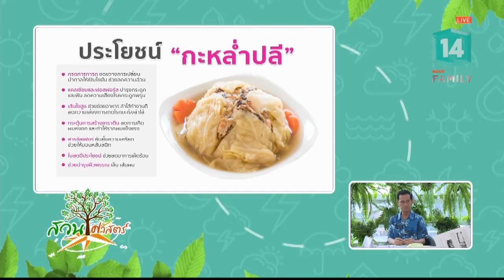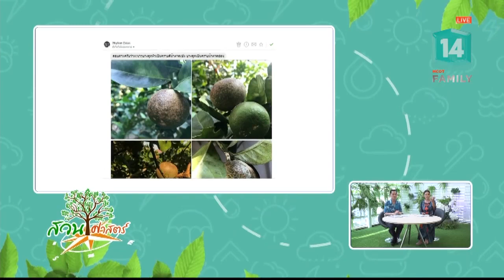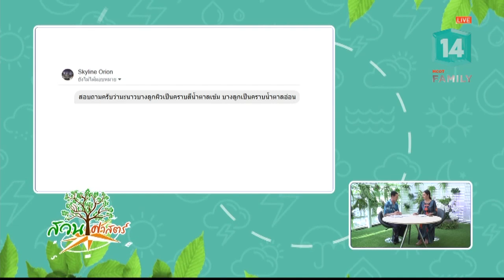มะนาวบางลูกผิวเป็นคราบสีน้ำตาลเข้มต้องทำอย่างไร (11 มี.ค.62) สวนศาสตร์ | MCOT Family 14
สวนศาสตร์ |11มี.ค.62 OnAir
กินดีริมรั้ว - ประโยชน์กะหล่ำปลี, สวนกระแส - คืบหน้าชาวบ้านพบต้นสะตอมีน้ำฝนโปรยลงมาทั้งวันทั้งคืน ที่แท้แค่ “ฉี่จักจั่น”, ถามมาตอบไป - มะนาวบางลูกผิวเป็นคราบสีน้ำตาลเข้ม บางลูกผิวสีน้ำตาลอ่อนต้องทำอย่างไร